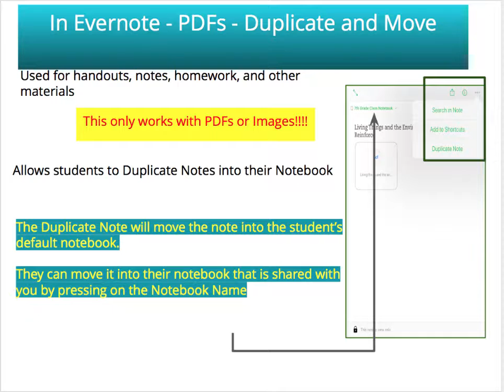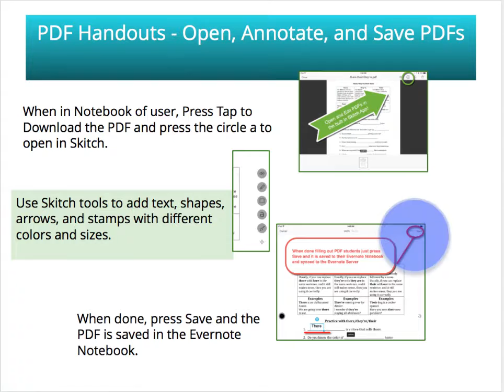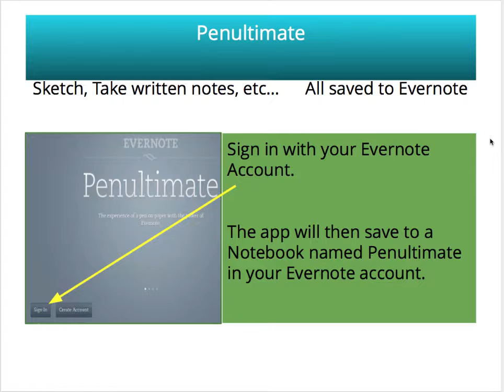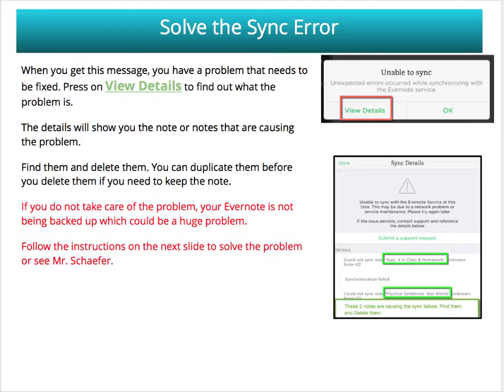Annotate PDFs or Images and Other Evernote Tips 2017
Learn how to annotate PDFs or Images along with how to solve syncing errors in Evernote.